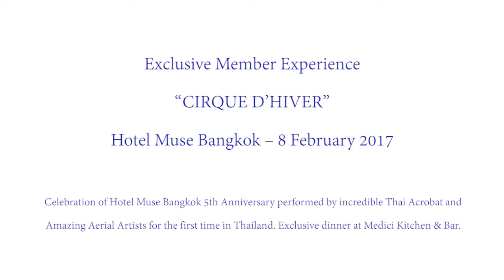The Cirque D'Hiver, Hote Muse Bangkok 5th Anniversary - Accor Plus Member Experience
It was a fantastic Member Experience in Bangkok on 8 February 2017 for Accor Plus Members in Thailand.
The “Cirque D'Hiver” event, in occasion of Hotel Muse Bangkok's 5th Anniversary Celebration, featured incredible Thai Acrobats & Amazing Aerial Artists for the first time in Thailand. Dinner at the circus consisted in an exclusive 4 course menu and free flow wine at Medici Kitchen and Bar.

กิจกรรมสุดเอ็กซ์คลูซีฟสำหรับสมาชิก แอคคอร์ พลัส ประเทศไทย ในค่ำคืนแห่งงานฉลองครบรอบ 5 ปี ของโฮเทล มิวส์ แบงค็อก วันที่ 8 กุมภาพันธ์ 2560 สมาชิกเพลิดเพลินกับอาหารมื้อค่ำอิตาเลียนสุดหรูที่เมดิซี่ คิทเช่น แอนด์ บาร์ พร้อมชมการแสดงกายกรรม Cirque D’Hiver” อันตระการตา